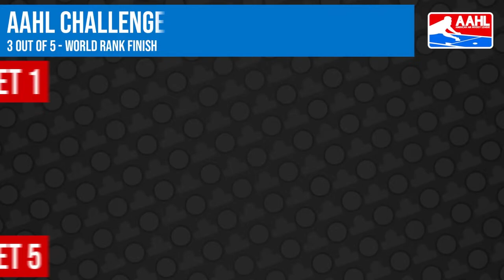[Challenge Match] Peter Cai (ID-4) VS Mat Bentley (ID-3) | Peter Cai (ID-4) VS Scott Arnold (ID-8)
Get ready for an electrifying showdown as Peter Cai (ID-4) goes head-to-head with Mat Bentley (ID-3) in a high-stakes air hockey challenge match. With Peter's precision and Mat's power on full display, expect lightning-fast shots and strategic brilliance in this thrilling matchup. It's a clash of titans as these two skilled competitors battle for victory and bragging rights on the air hockey table.

Music Used
"Hinkik & A Himitsu - Realms"
"Hinkik - Rabado"

Music powered by BreakingCopyright:
"Dasvin - Phoenix"